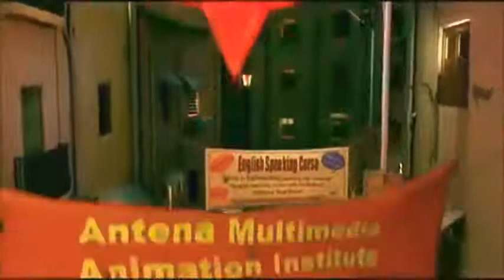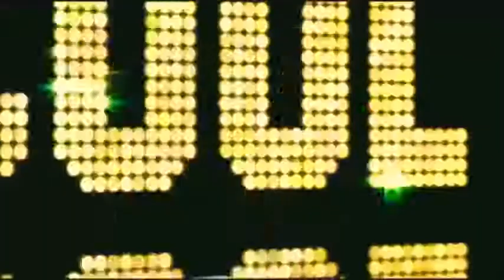ROMEO full Animation Movies In Hindi Dubbed | Animation/Comedy | 2008 | full cartoon movie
za movies clips 007   watch

za movies clips 007   like

za movies clips 007  comment

Romeo, a rich dog, is abandoned by his owners. He then finds himself embroiled in various situations and even ends up falling in love.